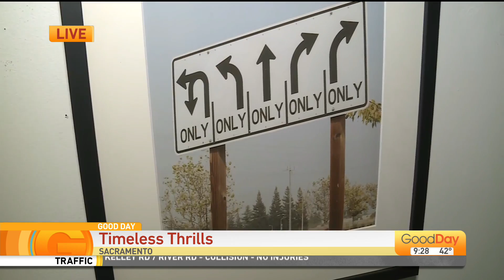Timeless Thrills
SUPPORT SMALL BUSINESSES WHILE BEING A PATRON OF THE ARTS